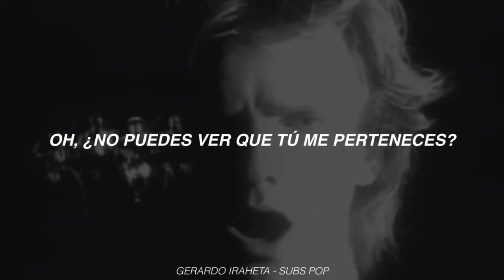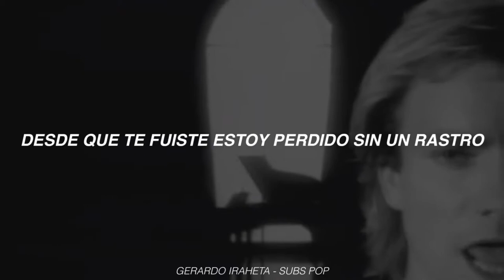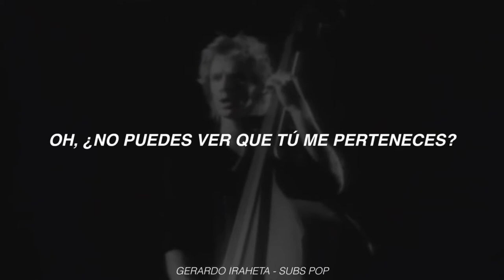The Police - Every Breath You Take (Sub Español)